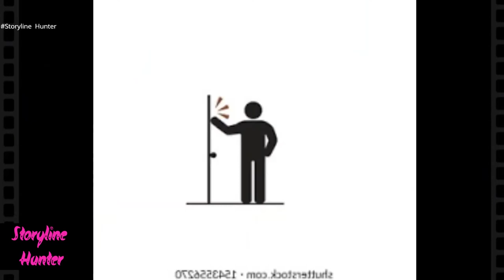Inner Demon movie recapped | storyline hunter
Inner Demon movie - inner demons movie clip - exorcism (2014) - horror movie hd.

the prince's desire - my inner demons [eps.
inner demon trailer (2017) horror movie.
about inner demon:.
'cause inner demons just won't go away. batman arkham knight inner demon 10 hours. "inner demons" from julia brennan's inner demons ep out now: ..

inner demons movie clip - exorcism (2014) - horror movie hd..

Translated titles:
Resumen de la película Inner Demon | cazador de historias

Le film Inner Demon récapitulé | chasseur de scénario

Recapitulando o filme Inner Demon | caçador de enredo

इनर डेमन फिल्म का पुनर्कथन | कहानी शिक

Inner Demon fliek saamgevat | storielynjagter

Përmbledhja e filmit Inner Demon | gjuetar historish

የውስጥ ጋኔን ፊልም በድጋሚ ተሰራ | ታሪክ አዳኝ

ملخص فيلم Inner Demon | صياد القصة

Inner Demon ֆիլմի ամփոփում | հեքիաթային որսորդ

Riassunto del film Inner Demon | cacciatore di trame

内鬼映画総括 |ストーリーハンター

내면의 악마 영화 요약 | 스토리 헌터

Inner Demon චිත්‍රපටිය නැවත සකස් කරන ලදී | කතන

உள் அரக்கன் திரைப்படம் மீண்டும் எடுக

Inner Demon Film zusammengefasst | Storyline-Jäger

ইনার ডেমন মুভি রিক্যাপড | কাহিনী শিকার

内心恶魔电影重述|剧情猎人